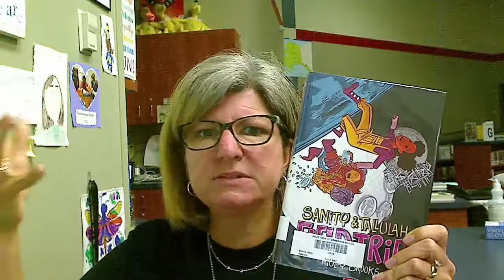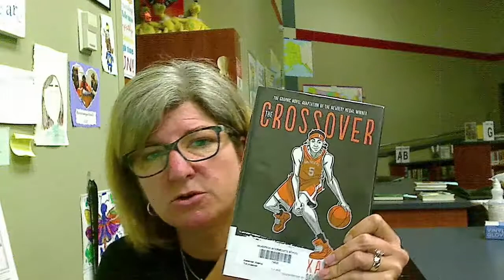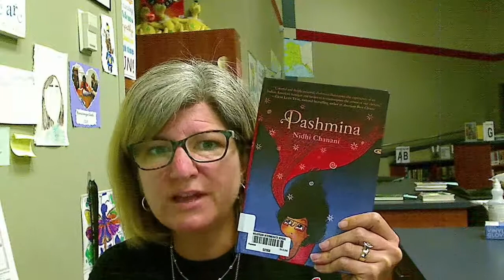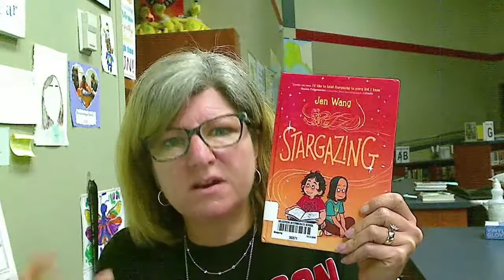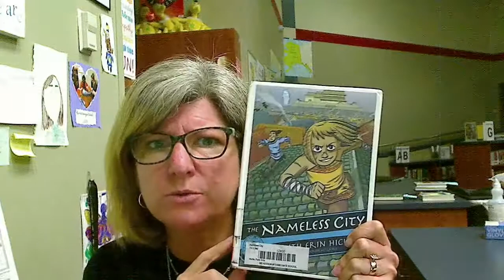Who loves Graphic Novels? (Part 2) BTT 11/17/20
There are just too many of these gems to cover in just on BTT.  This is the 2nd installment of graphic novels.

Today's title include:
Sanity & Tallulah (series)
The Crossover
This Was Our Pact
Pashmina
Edison Beaker Creature Seeker
Stargazing
Suee & the Shadow
CatStronauts (series)
Estranged
News Prints
Cleopatra in Space (series)
Real Friends and Best Friends
The Nameless City
Fake Bloob